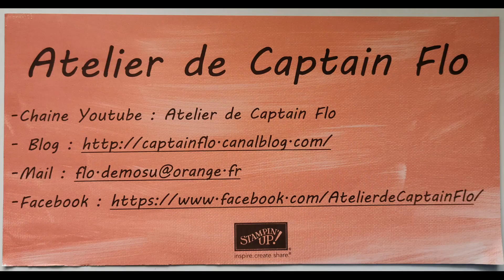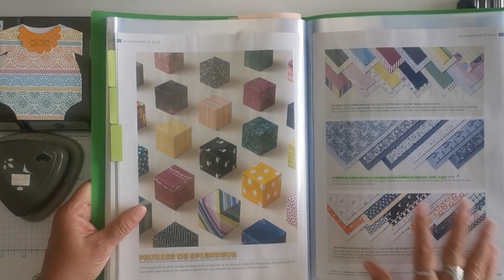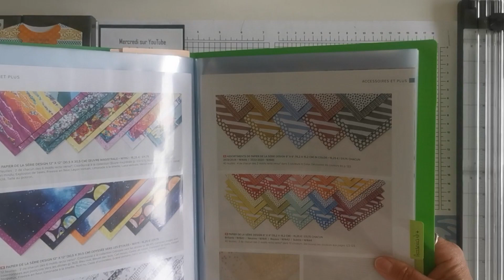2023 34 Carte Barboteuse Tutoriel offert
Pour une naissance ou pour l'anniversaire d'un petit bout de chou, pourquoi ne pas réaliser une carte barboteuse, cela changerait un peu...